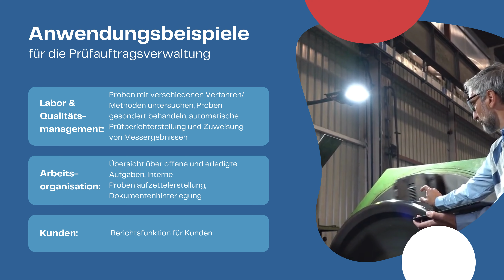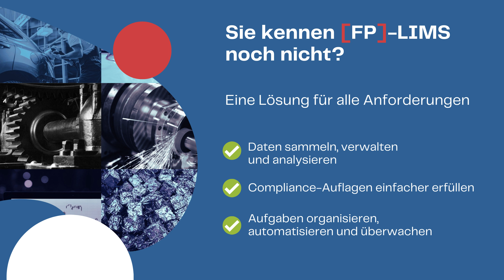[FP]-LIMS Showcase: Prüfauftragsverwaltung 💡✅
Mit der [FP]-LIMS Prüfauftragsverwaltung können Sie problemlos komplexe Einzelprüfungen planen und verwalten. Nutzen Sie entweder vorgefertigte Prüfpläne oder erstellen Sie individuelle Pläne, denen bestimmte Methoden oder Geräte zugeordnet werden. Die Flexibilität ermöglicht es Ihnen, beliebig viele Proben zuzuordnen und die Analytik auch nachträglich anzupassen.

Die Prüfauftragsverwaltung ist unverzichtbar, wenn:

✅ Sie Proben mit verschiedenen Methoden prüfen möchten.
✅ Sie eine große Anzahl von Prüfverfahren anwenden müssen.
✅ Jede Probe eine separate Behandlung erfordert.
✅ Sie Ihren Kunden Berichte über die Ergebnisse zur Verfügung stellen möchten.
✅ Sie eine Übersicht über offene und erledigte Aufgaben im Labor benötigen.
✅ Sie Ergebnisse von Messungen automatisch in die Aufträge übernehmen möchten.

Wir helfen Laboren dabei, effizienter zu arbeiten und die komplexen Anforderungen ihrer Prüfverfahren zu meistern.

Erfahren Sie mehr über dieses leistungsstarke Modul in diesem Video oder auf unserer Webseite

👉 Vergessen Sie nicht, das Video zu liken und zu teilen, wenn es Ihnen gefallen hat!

Haben wir Ihr Interesse geweckt oder haben Sie Fragen? Vereinbaren Sie eine kostenlose Online Demo